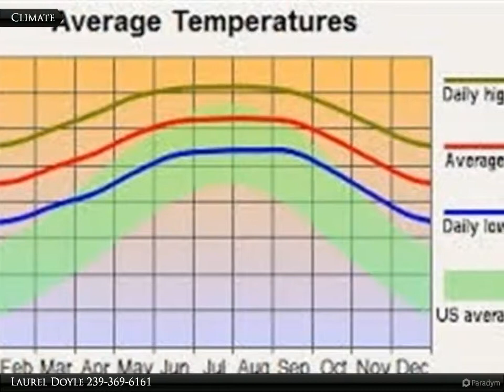4186 E 27th St.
If you want peace and quiet, this is the lot for you! This lot is in Lehigh Acres with an Alva address.

Presented By:
Laurel Doyle, Coldwell Banker Preferred Properties